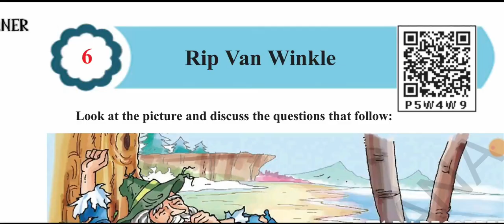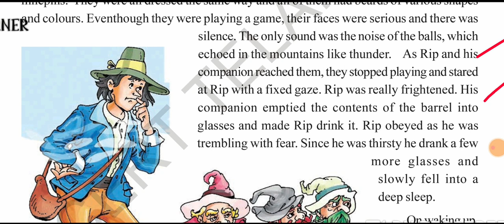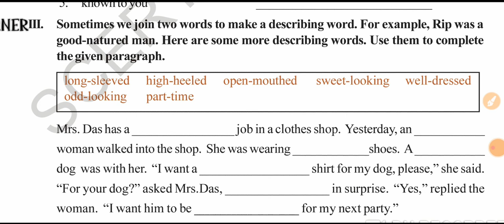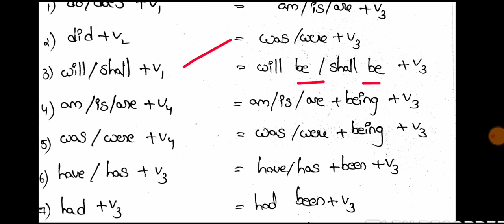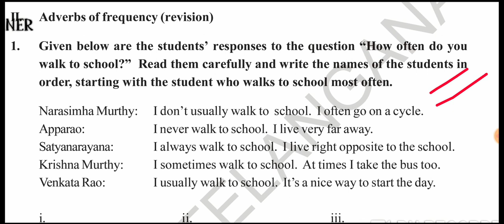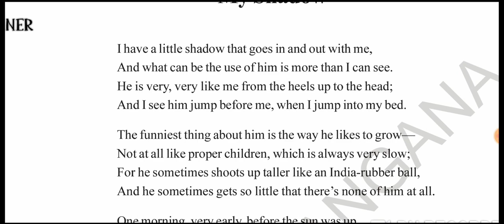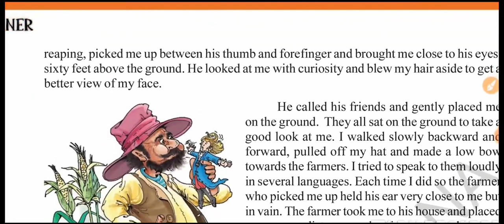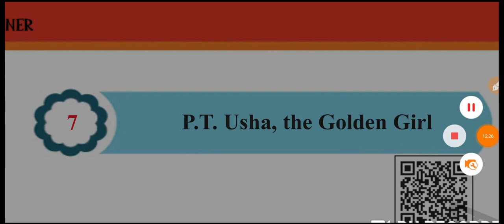Telangana 6th class english 6.RIP VAN WINKLE lesson, grammar explanation...